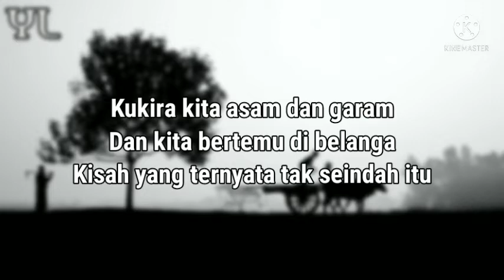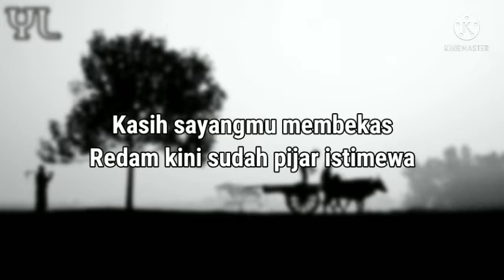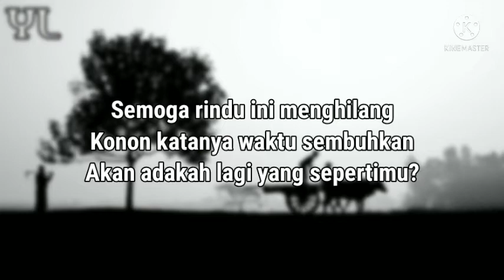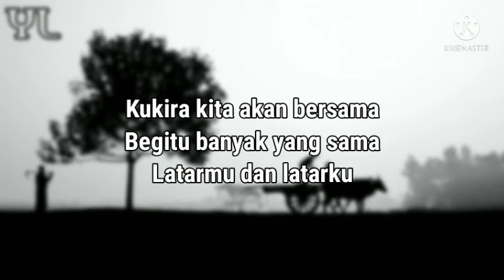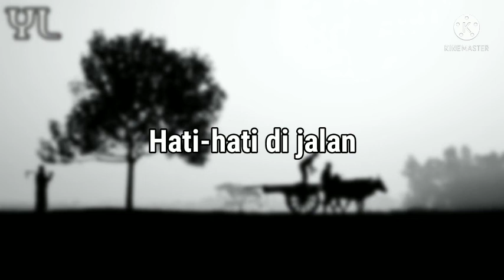TULUS - Hati-Hati di Jalan (Cover) | Julia Choirani - Lyrics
and see the various song lyric content this channel.*